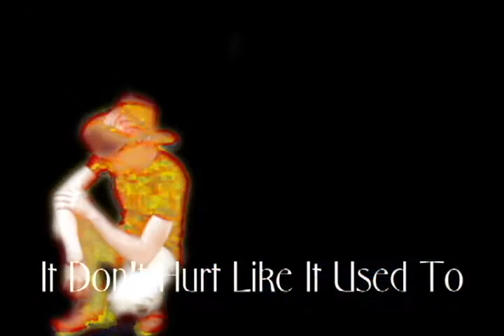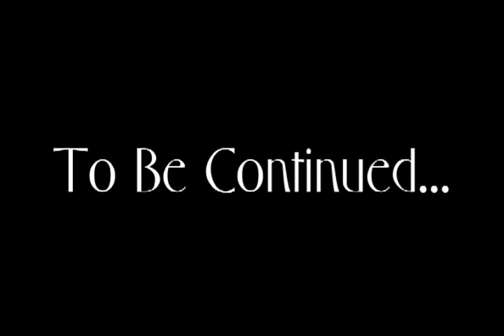It Don't Hurt Like It Used To - Billy Joe Thomas